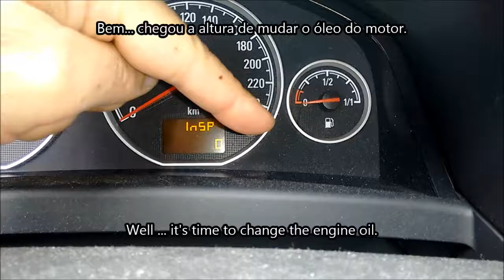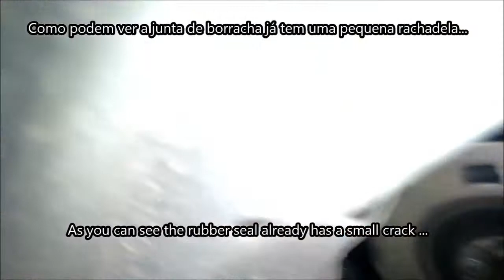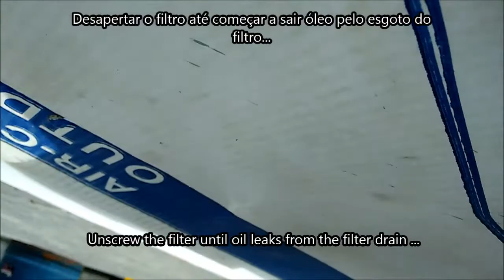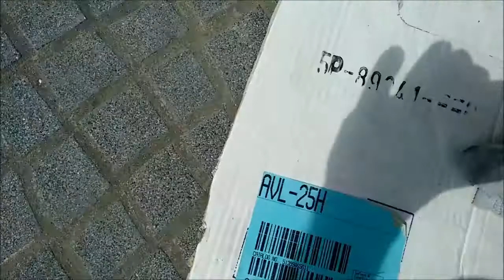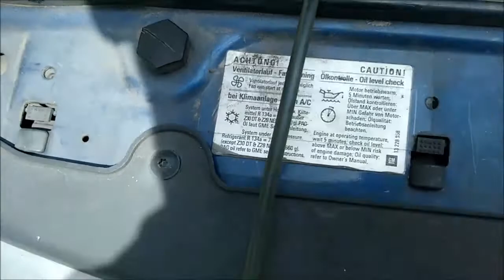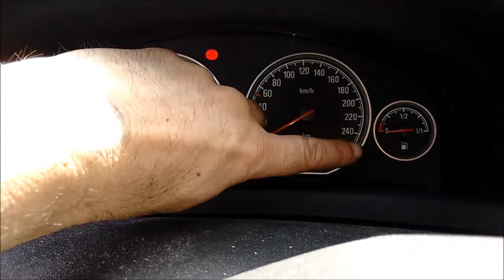Motor Oil Change opel / vauxhall vectra c z19dth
Service Oil Reset
Change engine oil filter z19dth